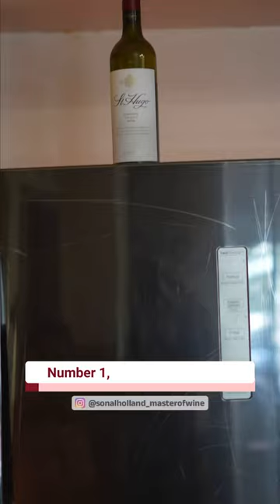Avoid These Wine Storage Mistakes | Sonal C Holland MW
Welcome back to Sonal C Holland MW, your trusted source for wine wisdom! 🍷 In this episode, we're unveiling the worst places to store your precious bottles.

Storing wine isn't just about keeping it safe; it's about nurturing its potential. Join Sonal C Holland, Master of Wine, as she reveals the secrets to wine storage excellence.

🌞 Shield from Sunlight: Protect your wines from the relentless sun's rays. Learn why direct sunlight can be your wine's worst enemy and how to ensure it remains unscathed.

🔥 Guard Against Heat: Discover the detrimental effects of temperature fluctuations and excessive heat on your beloved bottles. Sonal shares tips on creating the ideal wine climate.

🔊 Silence Is Golden: Uncover the impact of vibrations on wine maturation. Find out why a serene, undisturbed resting place is crucial for your collection.

🍇 Keep Them in Sight: Sonal emphasizes the importance of keeping your wines in plain view. Out of sight can often mean out of mind, and you don't want to forget those hidden gems in your cellar.

👇 Share Your Wisdom: We want to hear from you! How do you store your wines? Share your best practices and tips in the comments section below. Let's build a community of wine enthusiasts committed to preserving and enjoying their collections.

🍷📚 Elevate your wine storage game with Sonal C Holland MW, and ensure every bottle reaches its full potential. Don't make these common mistakes; join us on the path to wine excellence.